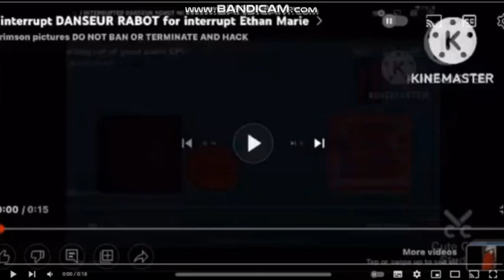I INTERRUPTED evil benjaCL for interrupting my video